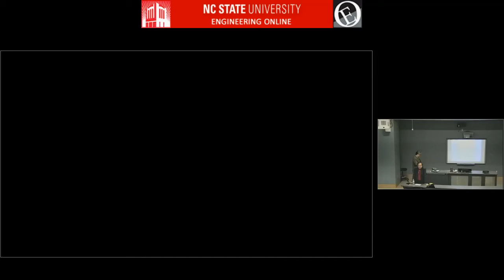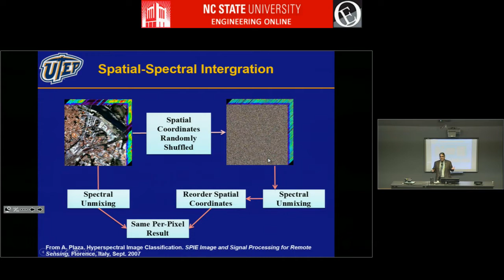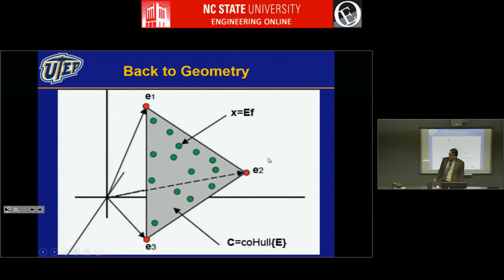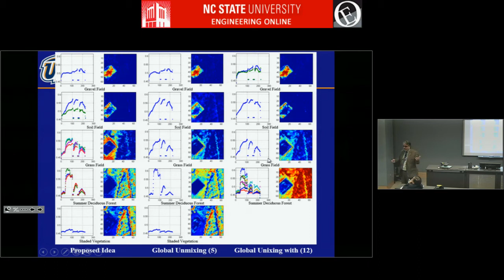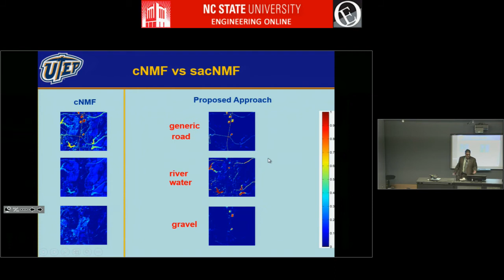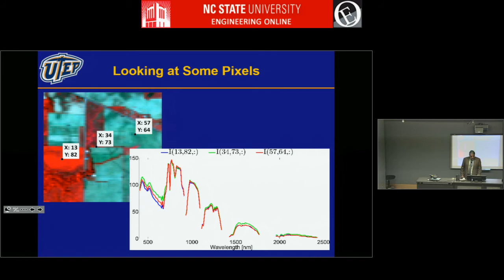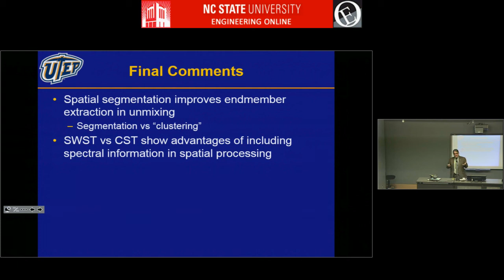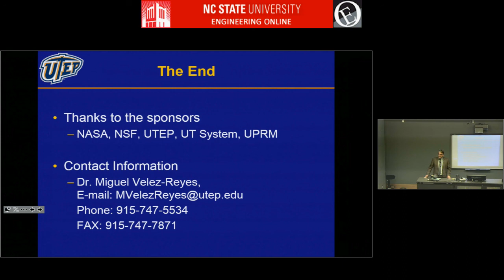Models and Algorithms for Hyperspectral Image Processing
Dr. Miguel Velez Reyes